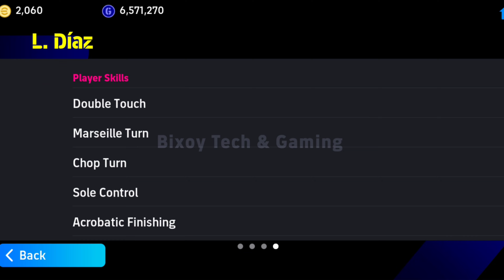Trick To Get 100 Rated Rodrygo From Potw Worldwide Apr 4 '24 Pack || eFootball 2024 Mobile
How To Get 100 Rated Rodrygo From Potw Worldwide Apr 4 '24 Pack || eFootball 2024 Mobile

Trick To Get 99 Rated Sergio Ramos From Potw Worldwide Apr 4 '24 Pack || eFootball 2024 Mobile

How To Get 99 Rated Sergio Ramos From Potw Worldwide Apr 4 '24 Pack || eFootball 2024 Mobile

TRIK AJAIB CARA MENDAPATKAN RODRYGO POTW 4 APRIL DI EFOOTBALL 2024 MOBILE

potw rodrygo,new potw rodrygo,trick rodrygo potw,rodrygo cf potw,

بيس موبايل | ثغرة الحصول علي لياو من بكج نجوم الاسبوع الجديد 🆕🔥

Trick To Get 100 Rated POTW Rodrygo Booster 💀 Potw Worldwide eFootball 2024 Mobile

ثغرة الحصول على رافائيل لياو بوستر و رودريغو بوستر من اللفة المجانية فقط 😎☑️ efootball 2024 💯

Trick How To Get POTW Booster Card Rodrygo In Efootball 2024 Mobile | 100 Rated POTW Rodrygo